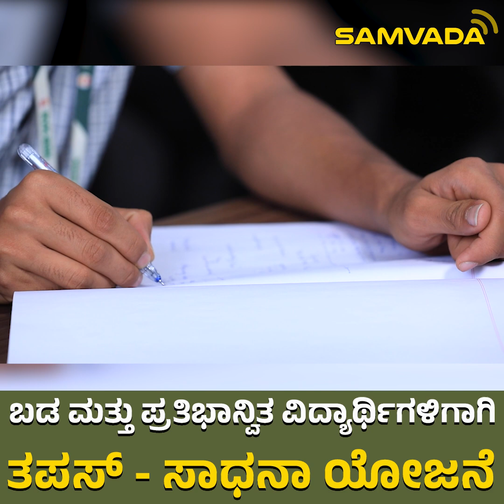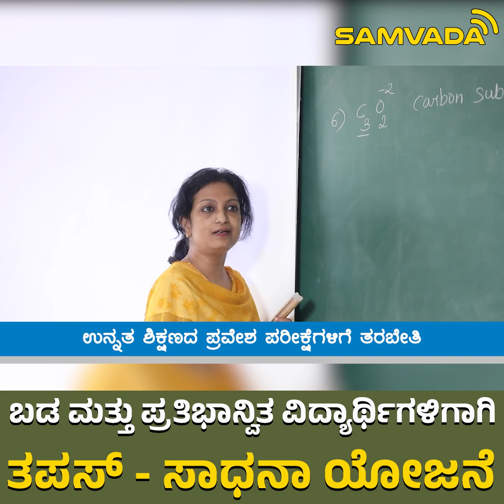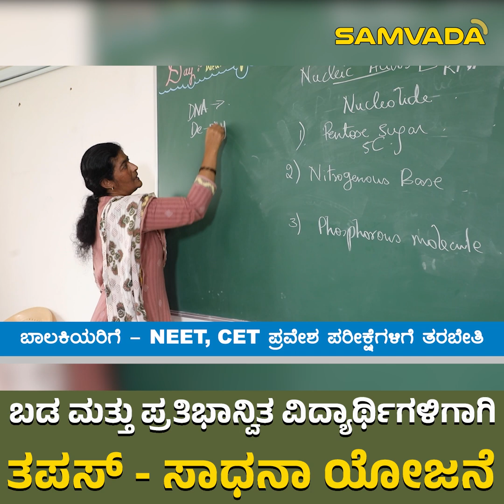ಬಡ ಮತ್ತು ಪ್ರತಿಭಾನ್ವಿತ ವಿದ್ಯಾರ್ಥಿಗಳಿಗಾಗಿ ತಪಸ್ - ಸಾಧನಾ ಯೋಜನೆ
ಬಡ ಮತ್ತು ಪ್ರತಿಭಾನ್ವಿತ ವಿದ್ಯಾರ್ಥಿಗಳಿಗಾಗಿ
ತಪಸ್ - ಸಾಧನಾ ಯೋಜನೆ